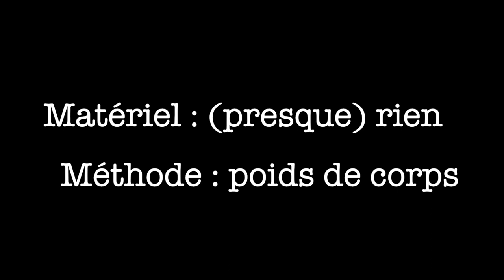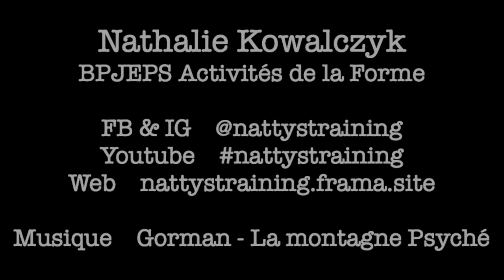Natty's Training - entraînements Yoga, Pilates & TRX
Salut,
je m’appelle Nathalie, je suis professeure de sport et bien-être à Morlaix dans le Finistère Nord.
L'objectif de mes entraînements est de t’aider à te sentir bien dans ton corps et avoir une forme équilibrée, en développant tes grandes qualités physiques  :
- équilibre,
- souplesse,
- endurance musculaire et cardio-vasculaire,
- force,
- coordination.

Je travaille au poids du corps, le plus souvent sans aucun matériel spécifique.
Je m’inspire du Yoga, pour la résistance et la souplesse, la respiration et le mental.
J'aime les mouvements d'arts martiaux, particulièrement complets et ludiques.

Je suis formée à la méthode Pilates, qui permet de travailler les muscles en profondeur et d’améliorer ta posture en douceur, ce qui permet de prévenir notamment les douleurs de dos.

J’utilise aussi le TRX, des sangles de suspension qui induisent une instabilité pour un entrainement fonctionnel et intense.

Si ça t’inspire ? Tu n’as plus qu’à me contacter et venir t’entrainer avec moi !
Cela peut se passer chez toi, si tu es à Morlaix et aux alentours ou en plein air, mais aussi en visioconférence.

En individuel, je propose des séances totalement personnalisées.
En petit groupe, jusqu'à 10 personnes (corona oblige), je propose par exemple les cours suivants :
- Pilates, renforcement des muscles profonds et posturaux.
- Hybrid Yoga, assouplissements et renforcement musculaire sur base de Yoga dynamique, avec possibilité d'y inclure du cardio-training.
- Interval, cardio-training adaptatif et ludique.

Si tu apprécies mon travail, tu peux m’encourager en partageant mes vidéos, en mettant un pouce bleu (vers le haut !), en t’abonnant à ma chaîne… Et en prenant des cours avec moi !

Contacte-moi pour les tarifs et modalités.
nattystraining at gmail.com ou sur la page FB ci-dessus.

A bientôt !